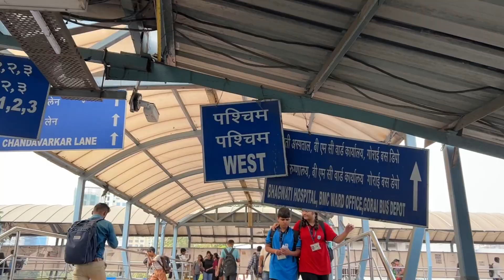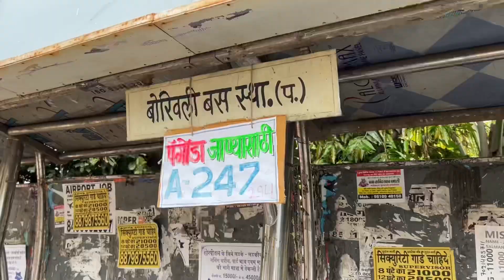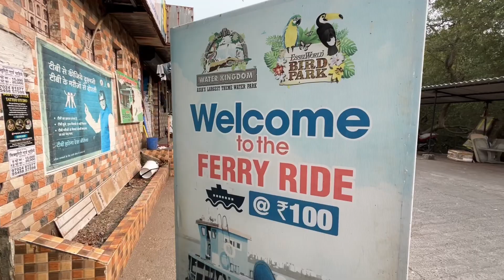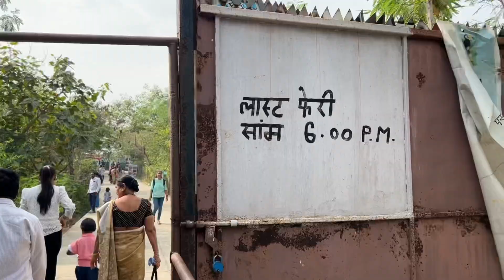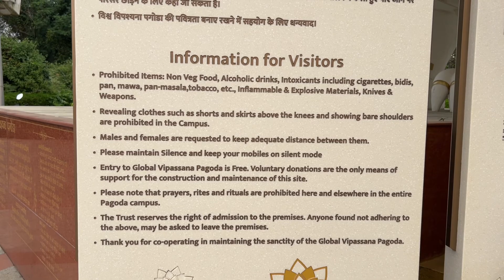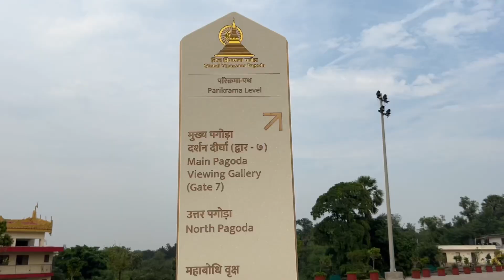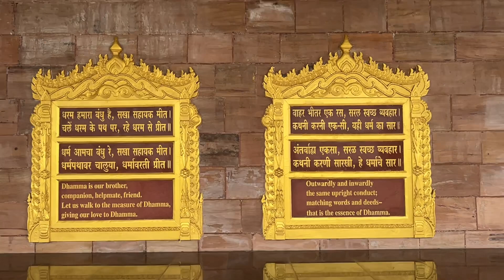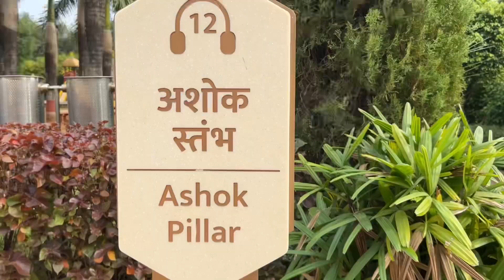Global Vipassana Pagoda | Gorai | Borivali | Pagoda near Mumbai | Complete Guide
How to Reach Global Vipassana Pagoda from Mumbai ?